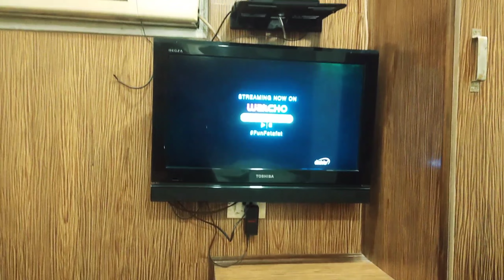Dehradun to ... 😂 dekh ke batao // AnilBhai Pahadi Vlogs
Dehradun to. , dekh ke batao kaha hai ,